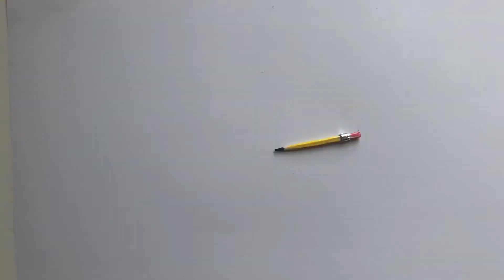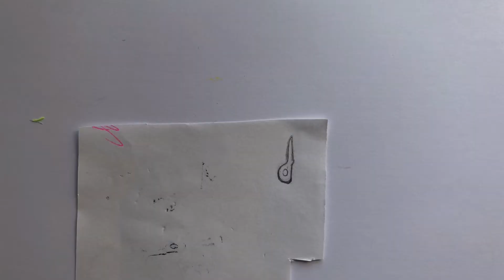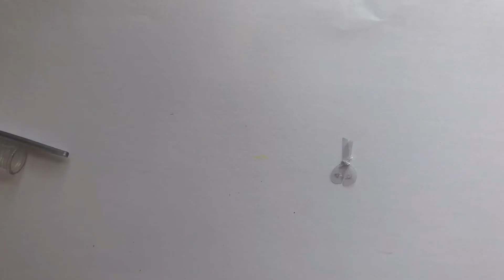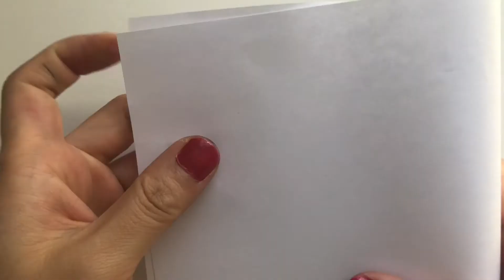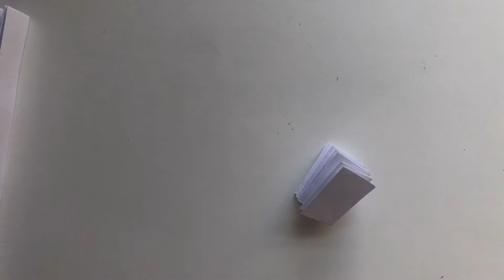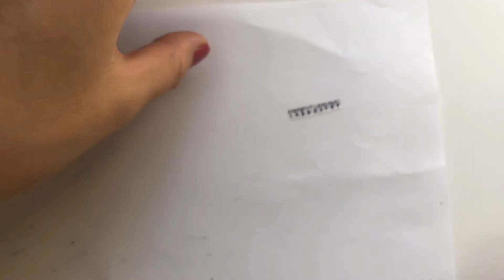How to make mini school supplies. Amazing DIY mini toys. Amazing craft